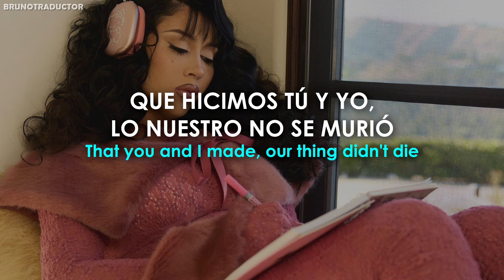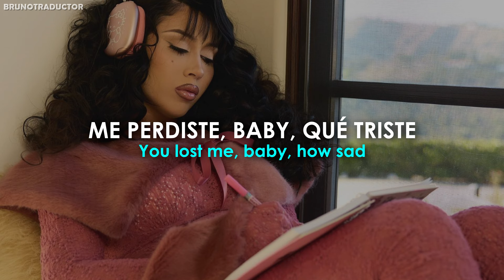Kali Uchis - Perdiste Lyrics + Español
•Artista: Kali Uchis
•Canción: Perdiste
•Álbum: ORQUÍDEAS
•Año: 2024
o
Kali Uchis - Perdiste. Lyrics on screen - Subtitulado al español. Kali Uchis - Perdiste. Lyrics - Traducido al español. Letra inglés - español.